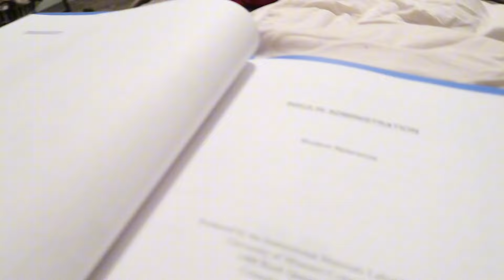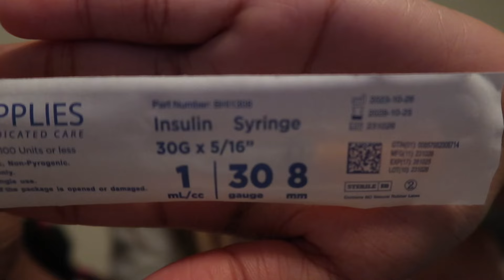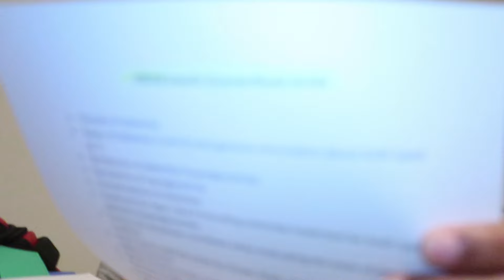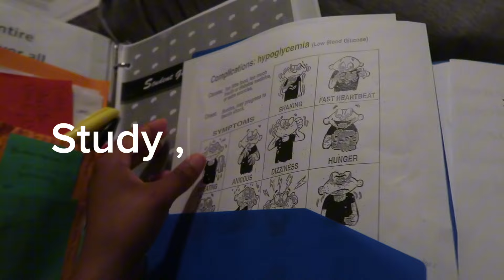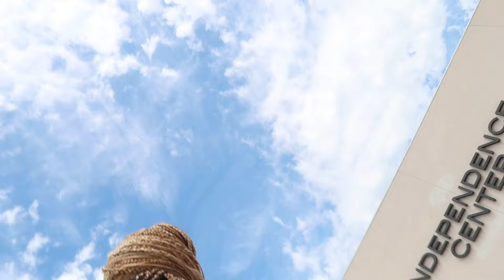WEEKLY VLOG 3 Nursing School🏫, Doc Appts🩺 , Gardening 🌱 , Dates 🥂 & Catching Up❗️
Hey There💖 I Hope You Enjoy This Video. May God Bless You, And You Have A Blessed Day!🙏🏽